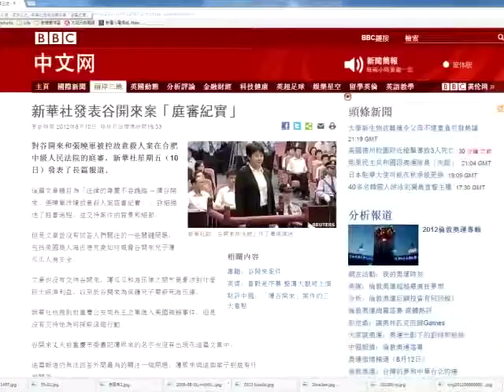Les coulisses du dossier Gu Kailai attendent toujours d'être dévoilées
Le procès le plus étroitement lié avec le dossier de Wang Lijun, est sûrement celui de Gu Kailai, l'épouse de Bo Xilai, ancien secrétaire du parti de Chongqing. Le procès de Gu Kailai a été instruit, expéditivement, la semaine dernière et maintenant le monde entier s'impatiente de savoir quand, quel verdict et quelle sentence seront rendus. En même temps, la réunion de Beidaihe est en cours, le sort de Gu Kailai se trouverait au cœur des conflits de différentes factions du plus haut niveau du PCC.